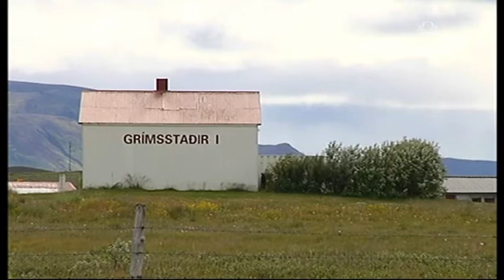Íslensk-kínverska viðskiptaráðið móðgað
Fréttir RÚV 29. ágúst 2011.